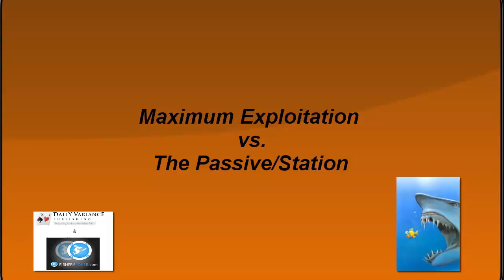#6 рвем пассивных коллинг стейшнов, часть 3